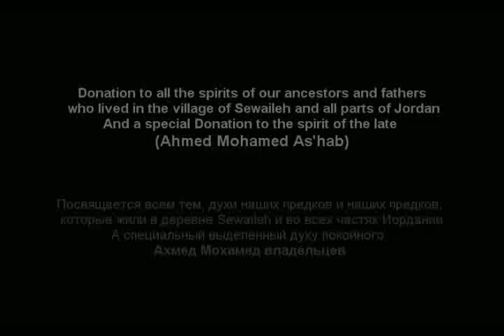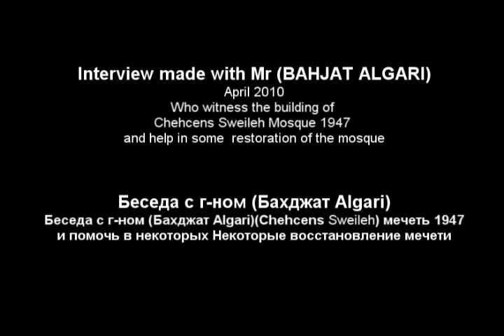Swalieh Mosuqe History_Part #1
the first Jordanian Chechen  documentary
the story of building  the sewalieh big mosque  (Chechens mosque) by the first Chechen immigrants from 1904 till 1950
أول فيلم  وثائقي عن شيشان الاردن
قصة بناء مسجد صويلح الكبير مسجد الشيشان- من قبل المهاجرين الشيشان من 1904 حتى 1950
Producer & Director : Ali As'hab Shishani
asst :Khaleed Joblo